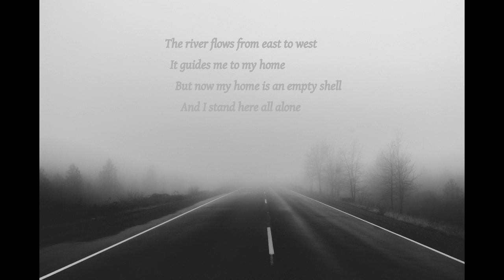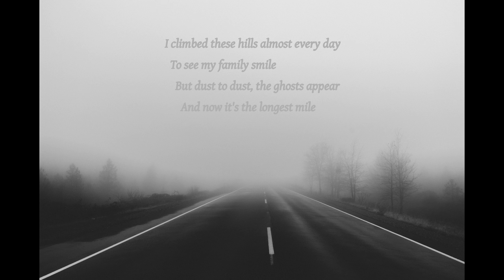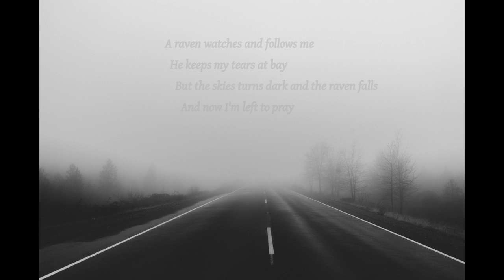Mark Ford - Save Me (Dark World)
Save Me (Dark World)

Memories have multiple reflections. They are like seasons. And the winter is cold. A river gives us a sense of direction and purpose. Trees are long standing memories.

Hills want to be walked upon. And the majesty of a raven may give us hope. But what worth if we lose our sense of direction, if memories torment us and if we lose our will to climb?

Maybe we try to find hope and keep strong yet a single event may lead us to darkness and tears.

What worth of love, life, loneliness and death, "earth to earth, ashes to ashes, dust to dust".

Save me from this darkened world.

dash:Xing888fq4rkoYURq2TRqJ4SFt24yAiCk1
bitcoin:1DiamondkxjBf9CBiA72VFDapmJEPYSsXN

-- Lyrics --

The river flows from east to west
It guides me to my home
But now my home is an empty shell
And I stand here all alone

The trees in the fields, they stood for years
They remind me of the past
But now the winter, it has arrived
And I feel their shadow cast

Save me
Save me

I climbed these hills almost every day
To see my family smile
But dust to dust, the ghosts appear
And now it's the longest mile

A raven watches and follows me
He keeps my tears at bay
But the skies turns dark and the raven falls
And now I'm left to pray

Save me
Save me

-- Studio --

Yamaha MOX6
Novation MiniNova
Avantone CV-12
TC-Helicon VoiceLive Rack